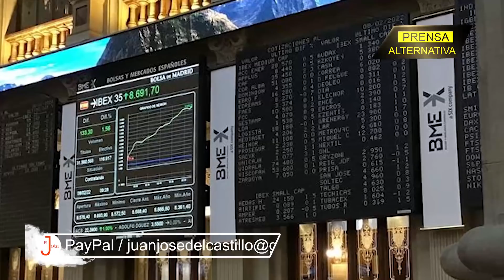Troleo viral a Obama por lo que dijo de Putin!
¡Obama, hipócrita! Es la frase que resume la ola de criticas que la opinión del ex mandatario de la potencia bélica más grande y sangrienta del mundo, ha hecho levantarse como un tsunami en las redes sociales.

Jefe de Prensa: Enzo Anchante